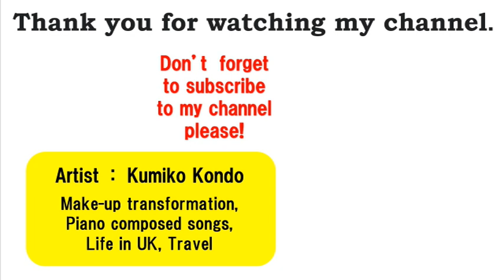No.78【Piano BGM 作曲ピアノ】「Whim / 気まぐれ♪」作曲 & 演奏 近藤久美子 【Original composition】 By Kumiko Kondo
●その他のオリジナル曲も多数ございますので是非ご視聴下さい。Youtubeチャンネル内ピアノ再生リストはこちら↓　 作曲＆演奏: 近藤久美子